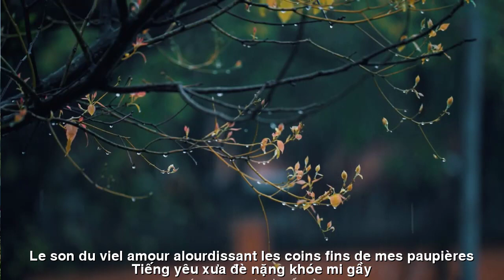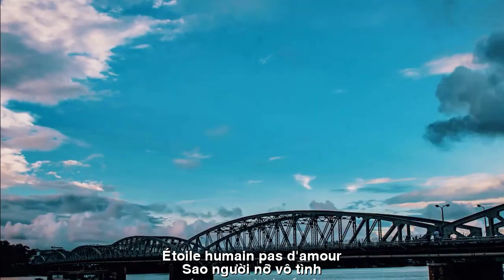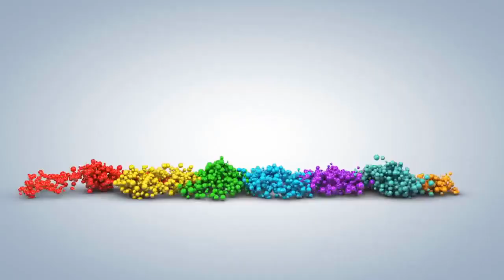[FULL HD]SAO NGƯỜI NỠ VÔ TÌNH ||ÉTOILE HUMAIN PAS D'AMOUR||HOÀNG KHÁNH LINH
TÁC PHẨM:SAO NGƯỜI NỠ VÔ TÌNH
||ÉTOILE HUMAINPAS D'AMOUR||
SAO NGƯỜI NỠ VÔ TÌNH.
Sao người nỡ làm đau tim ta nhỉ
Vô tâm hay người cố ý trêu đùa
Mang hạnh phúc ra khoe cùng người lạ
Có lẽ nào… người cũng muốn hơn thua…
Ta quay gót nhưng tim ta đau xót
Tiếng yêu xưa đè nặng khoé mi gầy
Son phấn nhạt… đôi môi khô hờ hững
Chợt mỉm cười… bao ký ức nồng say…
Sao người nỡ quên đi ân tình cũ
Để cho lời tha thiết hoá mi cay
Ta giấu những niềm thương vào giọt nhớ
Nén đau trong ngăn ký ức đoạ đày.
Sao người nỡ quay lưng không từ giã
Yêu thương giờ sao nỡ hoá đau thương
Yêu dấu hỡi
khi nao mây về núi
Để sầu thôi rơi
trên khoé môi hường.
HKL.
ÉTOILE HUMAIN PAS D'AMOUR.
Comment oses-tu me blesser le cœur ?
C'est bien d'être négligent quelqu'un qui taquine intentionnellement
Montrez votre bonheur aux étrangers
Probablement…Les gens veulent aussi gagner ou perdre...
J'ai tourné les talons mais mon cœur me faisait mal
Le son du vieil amour alourdissant les coins fins de mes paupières
Rouge à lèvres pâle... lèvres sèches
Soudain souriant... tant de souvenirs passionnés...
Comment pourrait-on oublier son ancien amour ?
Que les paroles sincères deviennent amères
Je cache mon amour dans des gouttes de mémoire
Compression de la douleur
dans le compartiment de la maudite mémoire.
Comment peux-tu tourner le dos ? ne dis pas au revoir
Amour Maintenant, comment puis-je supporter la douleur ?
Bien-aimé Quand les nuages ​​reviendront-ils sur les montagnes ?
Laisse la tristesse cesser de tomber au coin des lèvres roses.
HKL.
Đường liên kết của video